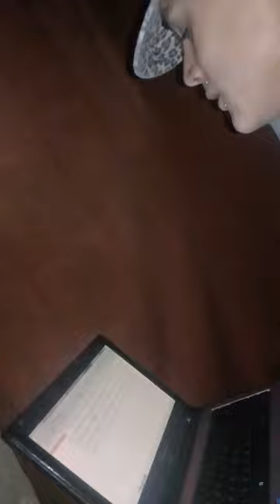Tú no sabes cuánto sufrí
Desamor